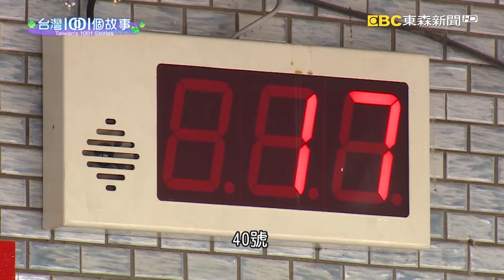田間鄉道老民宅 家庭牛舌餅爆排隊潮 part2 台灣1001個故事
彰化鹿港的鄉間小路有一棟老房子，大門口永遠排滿了拿號碼牌，等著買牛舌餅的客人。鹿港做牛舌餅的店家很多，為什麼顧客非要跑到這麼偏遠的地方排隊搶買呢？因為這一家餅店，除了五十年的製餅手藝，還有一家人分工努力，把關每一個細節，所以即使是外觀平凡的一塊餅，滋味還是讓顧客難忘。

店家資訊:
明豐珍兔仔寮牛舌餅
地址:彰化縣鹿港鎮海浴路843號